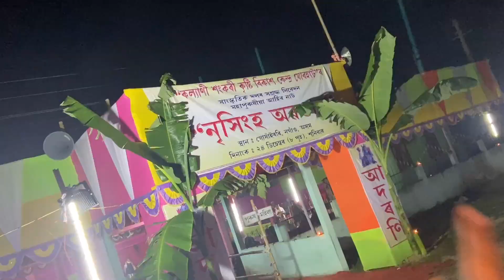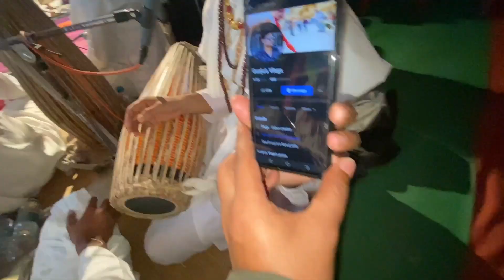Christmas নহয় - বেলেগ হে